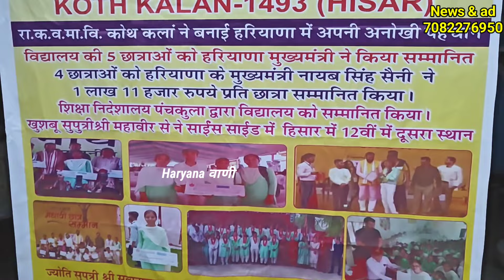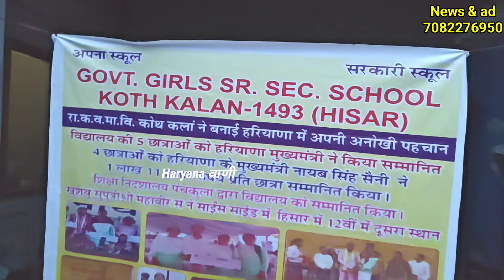गांव कोथ की 4 गरीब छोरियों ने कर दिया कमाल, मां की आंखों में आए आंसू, पूरा गांव देखकर हैरान, हिसार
गांव कोथ कलां की 4 गरीब छोरियों ने कर दिया कमाल, मां की आंखों में आए खुशी के आंसू, 4 बजे उठाकर करती है घर का काम,